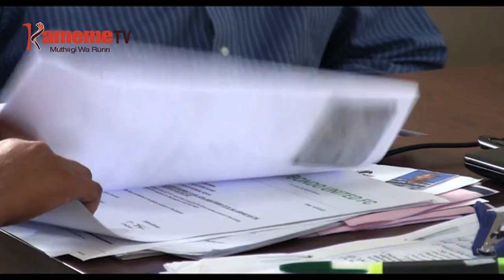Nicholas Muyoti wa K.Homeboyz gutugwo ta Kocha mwega wa January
GIKUNJO KIA MATHAKO
Ruhonge rwa ithurano rwa FKF kurikia kwamukira maratathi kuuma county
Muhotani wa ngucanio cia gol cia Kenya Open mwaka uyu akainukia 3M